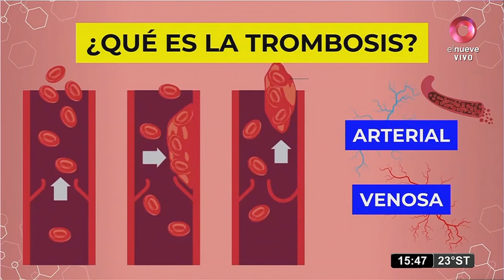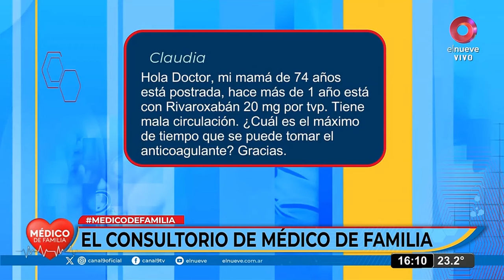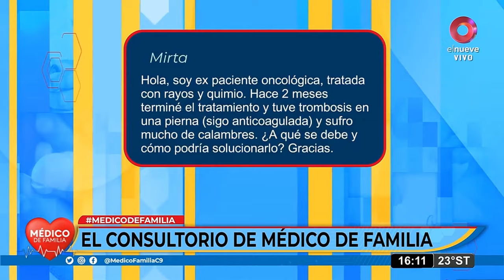¿Qué es la trombosis? | Médico de familia | Dr. Jorge Tartaglione | Dr. Ignacio Bluro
¿Qué es la trombosis?

El Dr. Ignacio Bluro nos habló contó qué es la trombosis, por qué se produce, cuáles son sus síntomas y cuáles son sus tratamientos.